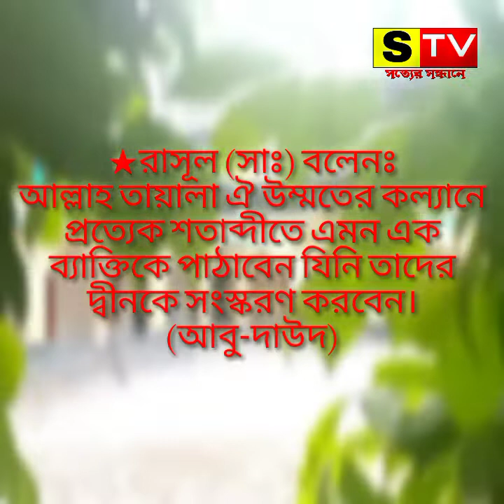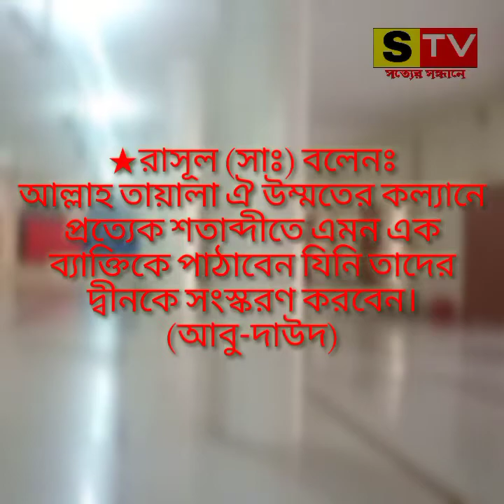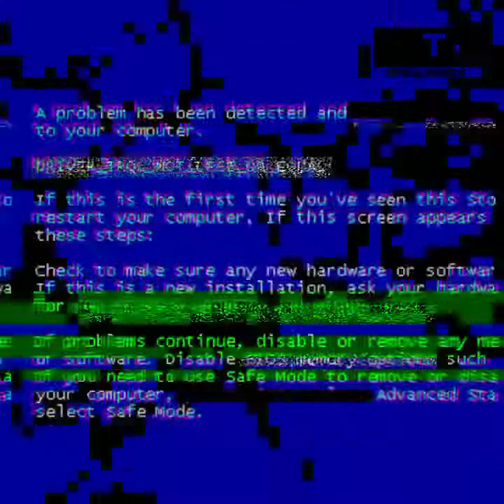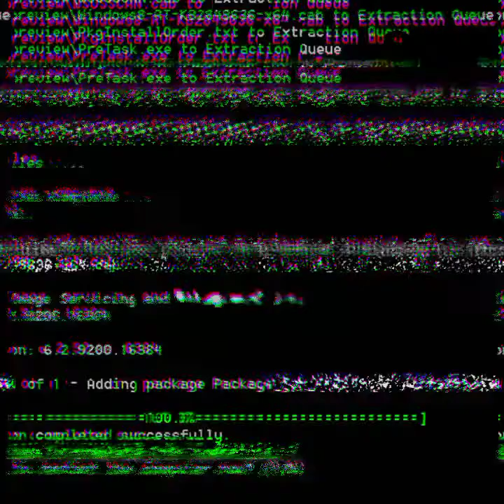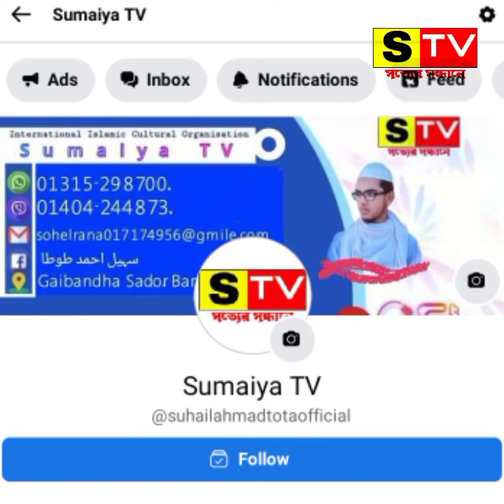নয়াবাড়ী মাদ্রাসার ইতিহাস।। Noyabari's History.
★নয়াবাড়ী মাদ্রাসার ইতিহাস বলতে মাদ্রাসার প্রতিষ্ঠাতা ও মাদ্রাসার শুরু লগ্ন থেকে মুহাতামিম এবং মাদ্রাসাটি এতত দ্রুত এগিয়ে গেলো কেমনে। সেই ছাত্র/ছাত্রী সংখ্যা, ইত্যাদি ইত্যাদি।।

SSTP Media
STV_সত্যের সন্ধানে